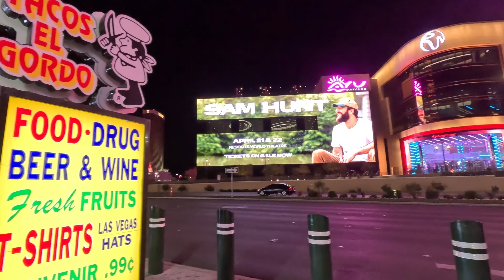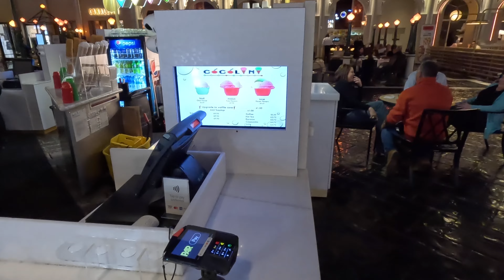Las Vegas | City of Night Life | Shopping Malls in Las Vegas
Las Vegas is an internationally renowned major resort city, known primarily for its gambling, shopping, fine dining, entertainment, and nightlife.
Las Vegas, often known simply as Vegas, is the 25th-most populous city in the United States, the most populous city in the state of Nevada, and the county seat of Clark County. The city anchors the Las Vegas Valley metropolitan area and is the largest city within the greater Mojave Desert